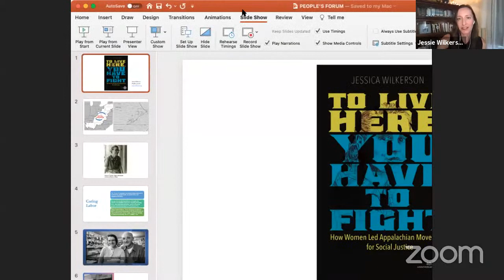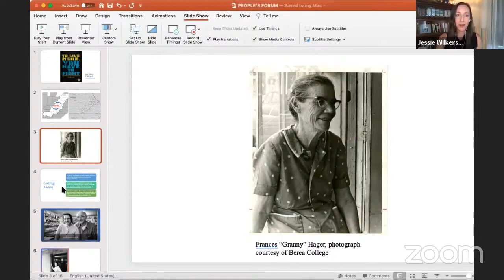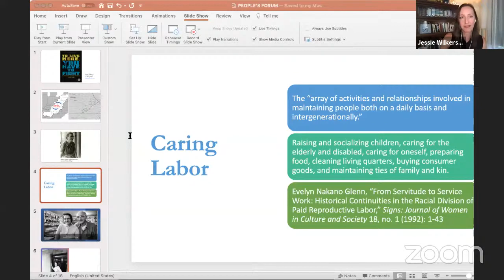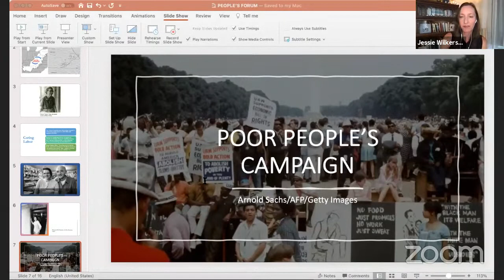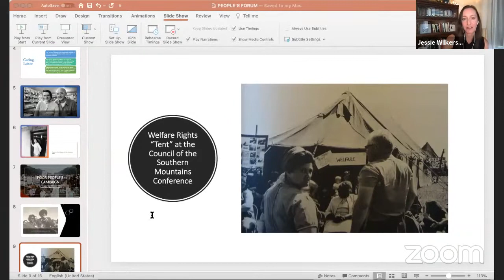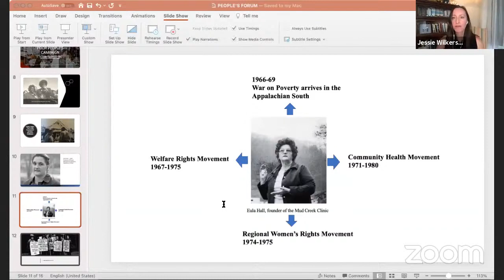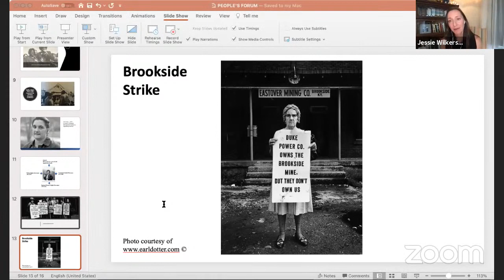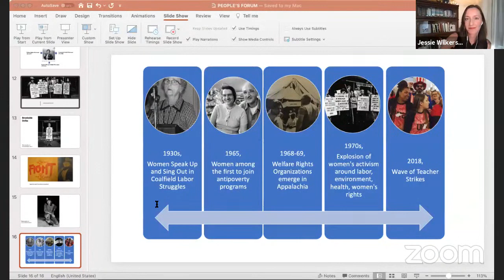WOMEN’S ORGANIZING IN THE APPALACHIA SOUTH | HISTORIES OF THE WORKING CLASS IN NORTH AMERICA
As a part of an ongoing series hosted by The People’s Forum, Histories of the Working Class in North America, Jessica Wilkerson, scholar and historian, will give a public talk on women’s organizing in the Appalachia South.

Dr. Wilkerson specializes in the histories of Appalachia and the South, modern America, women and gender, and labor and the working class. Her first book, To Live Here, You Have to Fight: How Women Led Appalachian Movements for Social Justice (University of Illinois Press, 2019), traces the alliances forged and the grassroots movements led by women in the Appalachian South in the 1960s and 1970s. She shows how white Appalachian women acted as leaders and soldiers in a grassroots war on poverty–shaping and sustaining programs, engaging in ideological debates, offering fresh visions of democratic participation, and facing personal political struggles. Their insistence that caregiving was valuable labor clashed with entrenched attitudes and rising criticisms of welfare. Their persistence, meanwhile, brought them into coalitions with Black women, disabled miners, and others to fight for causes that ranged from poor people’s rights to community health to unionization.